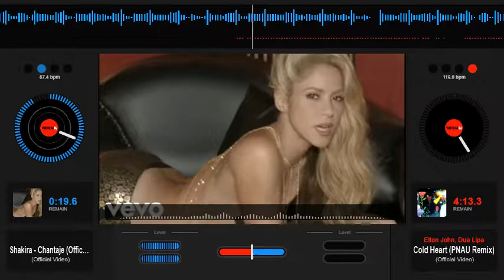Shakira - Chantaje - Slowed Down